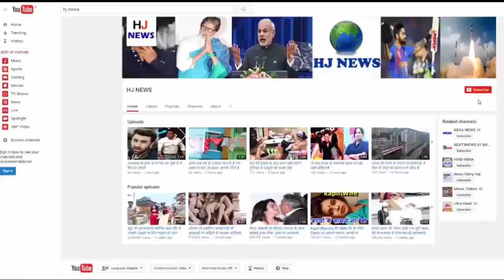अजय देवगन की वैनिटी वैन को देखकर चौंक जायेंगे आप...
बॉलीवुड में सबसे अलग है अजय देवगन की वैनिटी वैन,देखकर चौंक जायेंगे आप...

Bollywood stars like their home, they keep their vanity van very comfortable, so that they do not face any problem outside the house. At the same time, while shooting, his vanity van works on his house.
It also includes Bollywood actor Ajay Devgan who has designed Vanity Van in a special way. Ajay Devgan has prepared his vanity van in a sports look, which is very different from the other Vanity van.
There are plenty of action scenes in Ajay Devgan's films, so they need to be fit for these scenes, and fitness is important. During the shooting of Singham-2, he did his Vanity van only. Jim had made. And in his busy schedule, Jim used to do gym in vanity van.
Ajay Devgan's van sports look is also very luxury, and it has all the necessary amenities. This vane of Ajay Devgan has been made by a designer from Gujarat, and there is also a kitchen in it.
Apart from this, there is also a sitting room, washroom, and studio etc. By looking at this van from outside, you can guess the great look inside it.

HJ NEWS !!